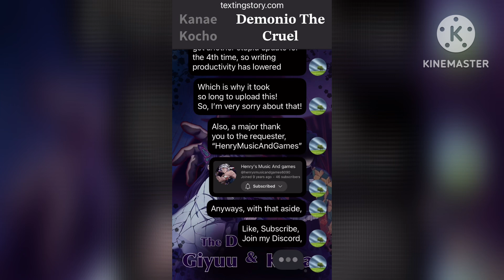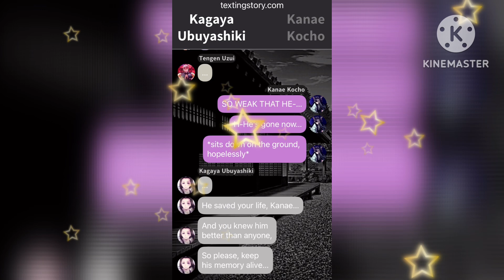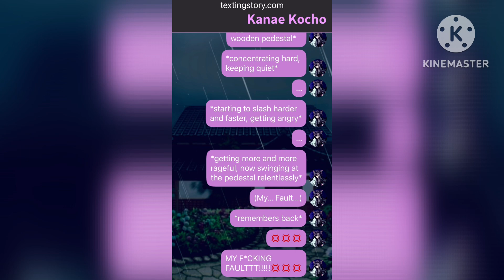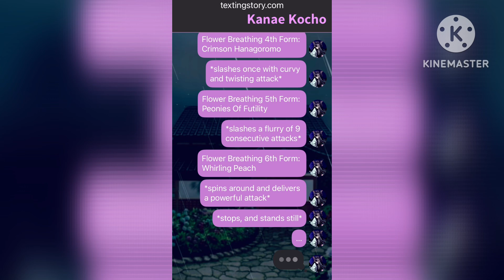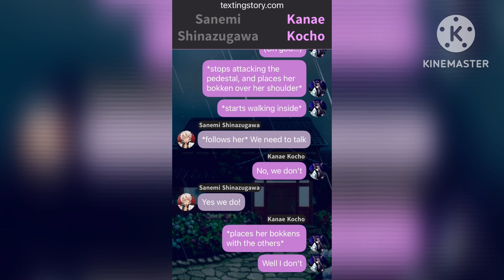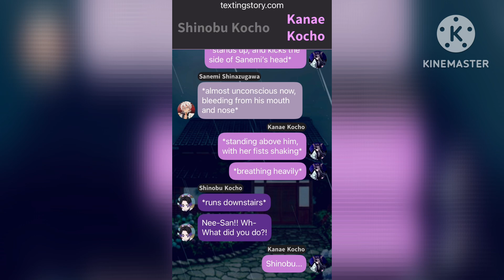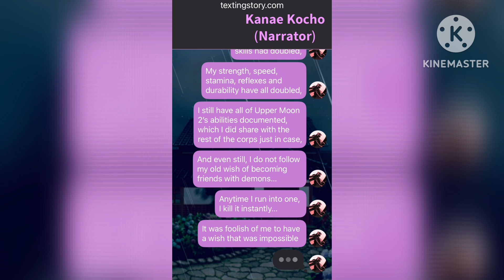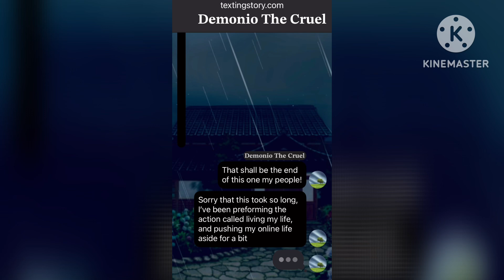The Death Of Giyuu & Kanae 2 (REQUEST) - Demon Slayer Texting Story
Thumbnail By: ​⁠​⁠​⁠​⁠​⁠​⁠​⁠​⁠​⁠@moonjelly1391

Author:​⁠ ​⁠​⁠​⁠​​⁠​⁠@DemonioTheCruel

Requester:​⁠ @henrysmusicandgames6090

“Yugen” - ​⁠​⁠ @KeysofMoonMusic

“Phase Shift” - ​⁠ @ScottBuckley

Again, all Music does not belong to me.
They belong to their respected creators

Apps I Used: Texting Story & KineMaster

Note: I’m so very sorry for being ridiculously late on uploading this. Being active online is becoming an extremely hard task nowadays due to the amount of times I’ve been seeing my in real life friends. I’ll try to do better for you all though, and as always, I hope you enjoy!